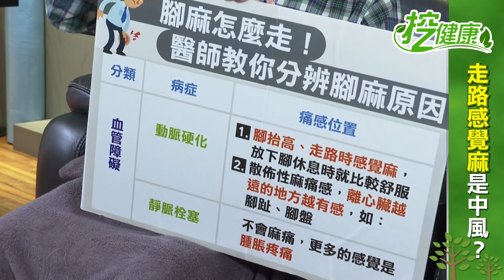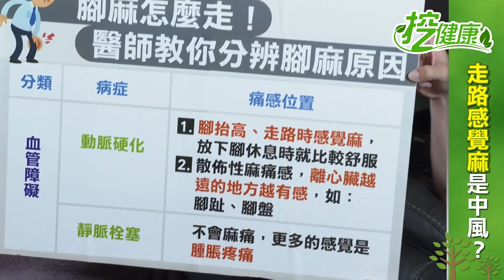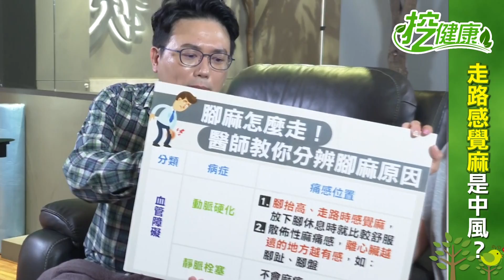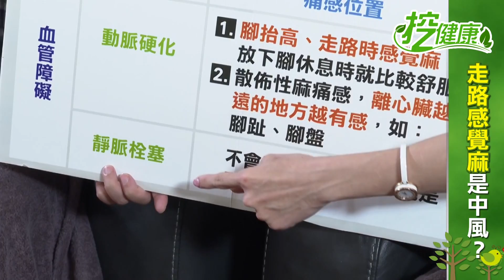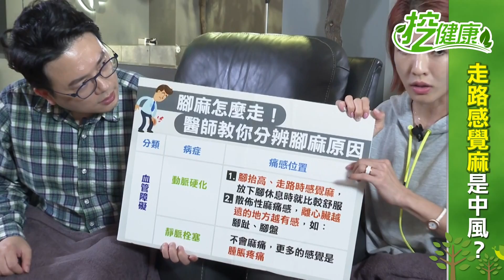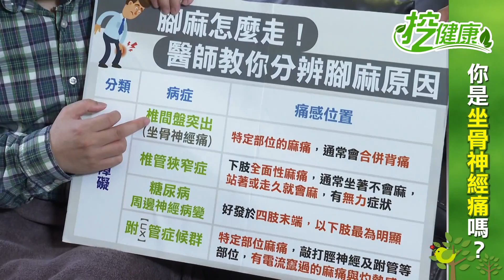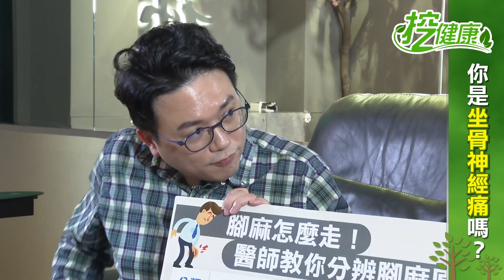腳麻 是 坐骨神經痛 ？當心可能是 中風 前兆！從 腳底按摩 看健康【挖健康首映】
腳底按摩 不會痛代表身體健康？
腳麻 不要輕忽！血液循環不好可能是中風前兆
坐骨神經痛 又有什麼不一樣？
專業按摩師傅教你按對穴道改善血液循環